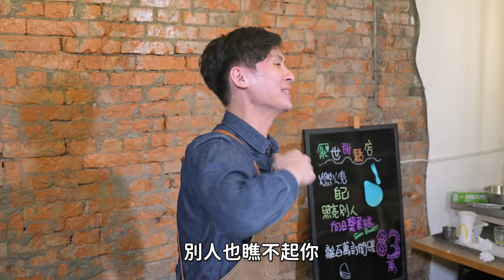擠花漸層超簡單！？送媽媽一朵向日葵蛋糕 │厭世甜點店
媽媽就像太陽，燃燒自己照亮別人
親手擠一朵向日葵蛋糕送她吧!!

蛋糕體(七吋模)
奶油乳酪150g/二號砂糖90g/無糖優格100g/百香果汁120g/鮮奶油200g/吉利丁8g
奶油餅乾65g/無鹽奶油35g

義式奶油霜：
無鹽奶油190g/二號砂糖38g(B)/常溫開水23g/蛋白65g/二號砂糖38g(B)

裝飾：Oreo餅乾

每週四和週日晚上更新，更多花絮請追蹤⬇⬇⬇
拿拿摳IG👉nanacowhiteeyes
大白IG👉mr.dabaid
TACO IG👉albertchang0219